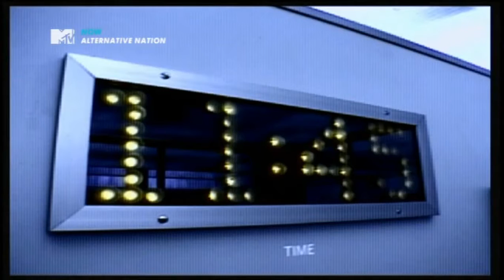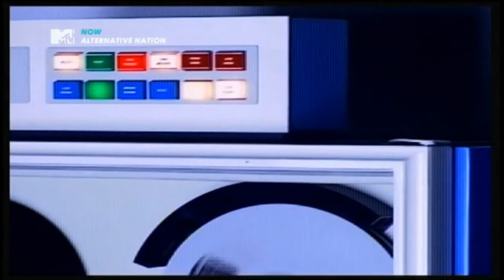little trouble girl / sonic youth / official video